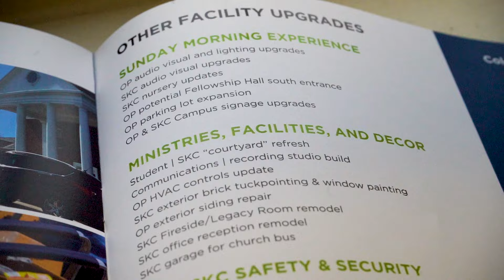Restore Update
Pastor Jim gives an exciting milestone update on the progress of Colonial's Restore Capital Campaign. This campaign will allow much needed renovations to take place at both campuses. If you have not already made a Restore pledge, please prayerfully consider doing so! Gifts can be made at ColonialKC.org/Give.